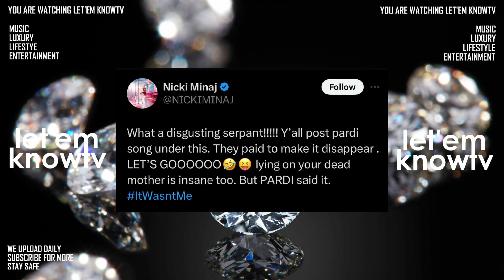Nicki Minaj Says "Papa Bear" Will Not Be Disrespected, As She Goes Off On Megan Thee Stallion